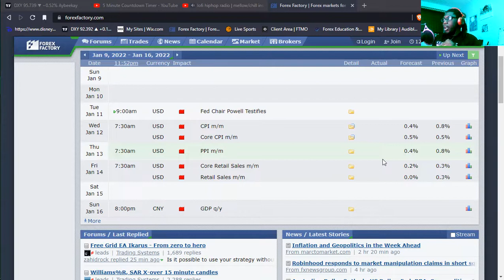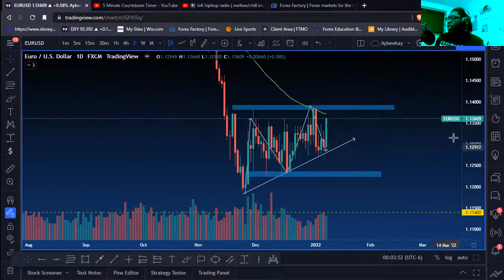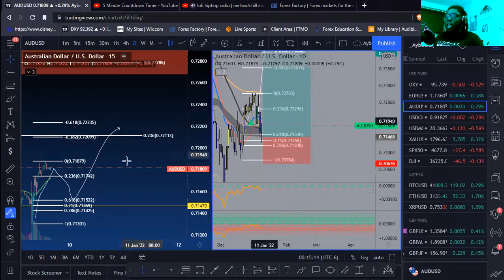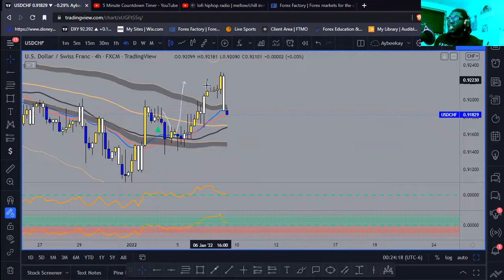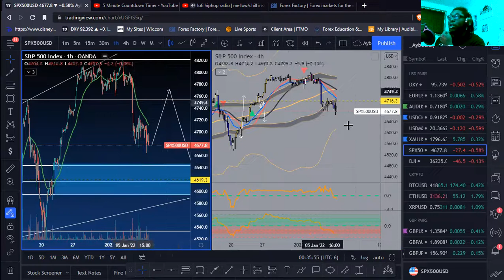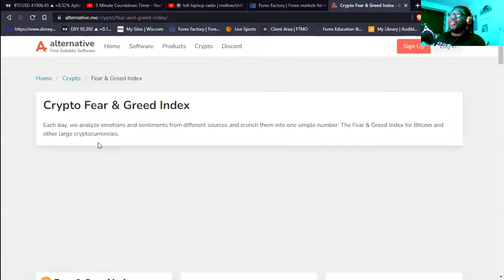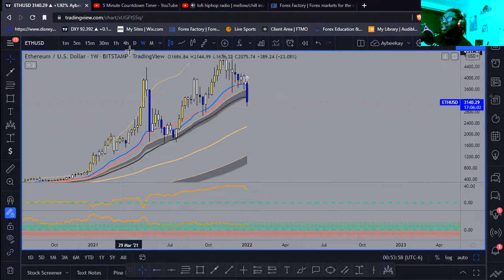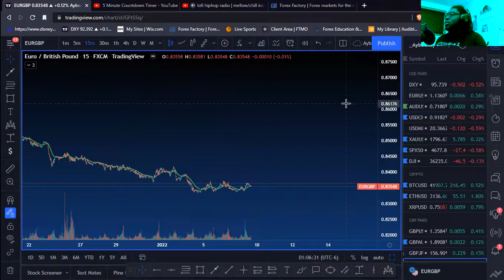Weekly Forex and Crypto Analysis Jan 9thth 2022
Hey guys it's @aybeekay25 doing a live analysis to see any trading setups/opportunities.

**Trading Forex, Commodities, Indices and Cryptocurrency involves a risk of loss. Please consider carefully if such trading is appropriate for you. Past performance is not indicative of future results.